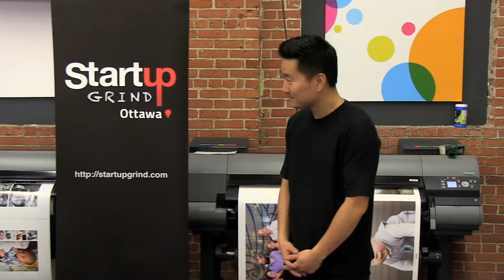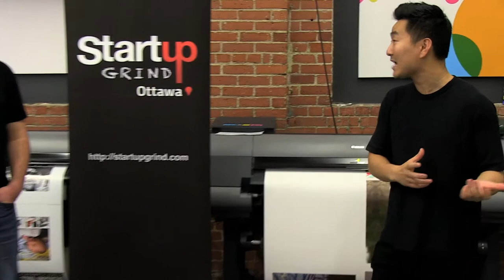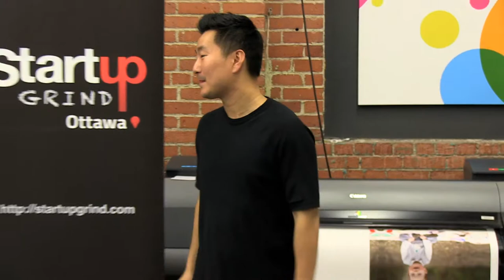Ethan Song (Co-Founder & CEO Frank&Oak) at Startup Grind Ottawa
Ethan Song is the co-founder and CEO of Frank & Oak. He has lived and worked around the world, with major stints in Shanghai, Paris and Vancouver.

His independent travels and his background in theatre and engineering inspired him to merge art with science and technology, and ultimately, to co-found Frank & Oak. As the company’s CEO, Ethan oversees product design and development and the customer shopping experience.

They just raised a $15 Million Series B and expanded operations to Ottawa. Ethan will be joining us to speak about launching a startup, raising money, designing retail and e-commerce experiences, and more!

Startup Grind is a global startup community educating, inspiring, and connecting entrepreneurs. We host monthly events in more than 150 cities and 65 countries featuring successful local founders, innovators, educators and investors who share personal stories and lessons learned on the road to building great companies. Our monthly fireside chat interviews, startup mixers and annual conferences provide ample opportunities to connect with amazing startups and the people behind them, tap into a strong support network, form meaningful connections and gain inspiration for the startup journey ahead.